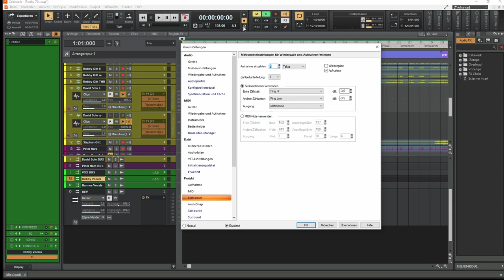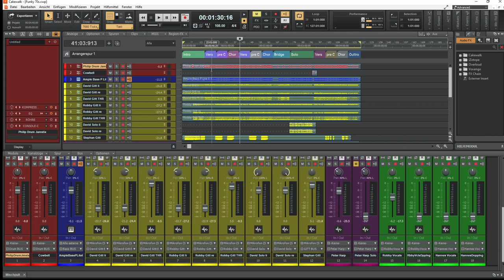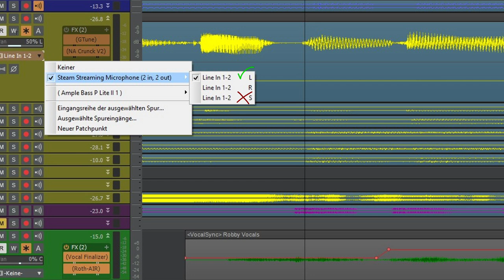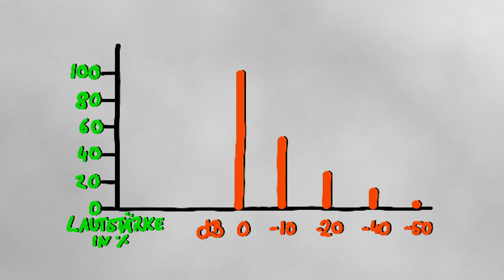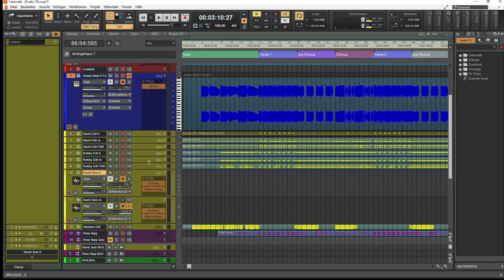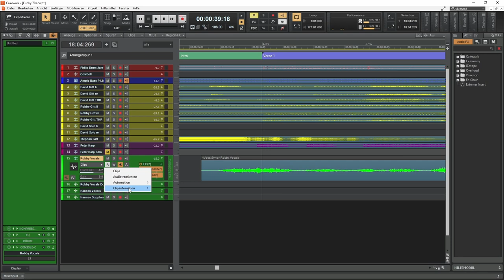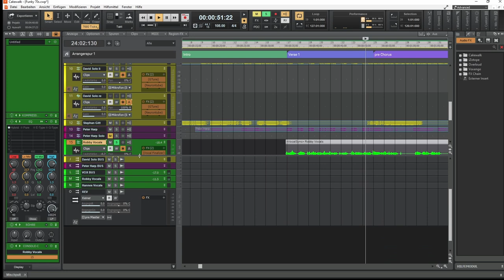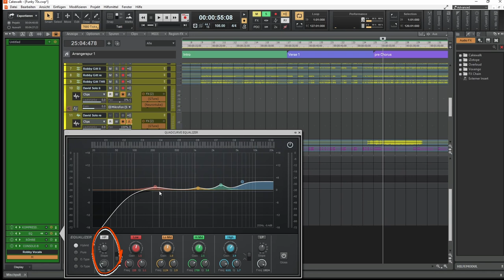Eure Cakewalk-Projekte | Funky Boarisch 70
Dieses mal hab ich was schönes vom Robby. Dieses mal ganz funky und ganz boarisch! ;-)
Dabei gehen wir dieses Cakewalkprojekt wie immer an: durchhören, analysieren und ich noch meinen Senft dazu. ^^

Wenn auch ihr euren Song zur gemeinsamen Analyse in diesem Formate haben wollt, checkt unsere Webseite aus